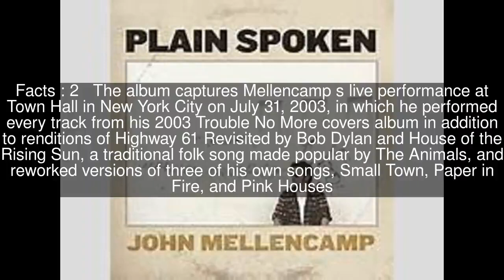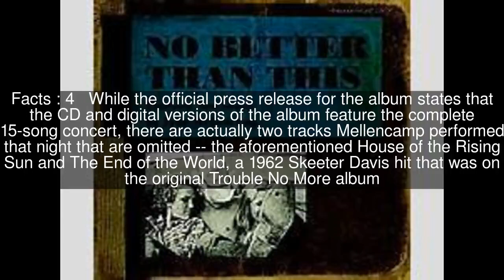Trouble No More Live at Town Hall Top #5 Facts